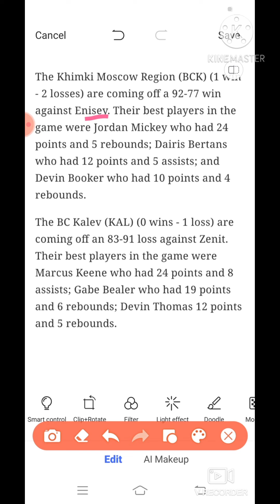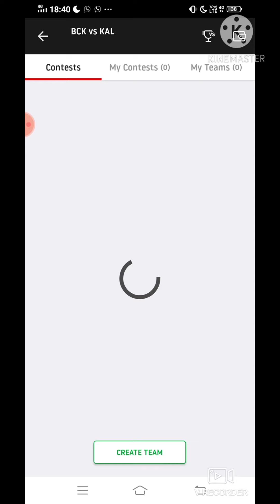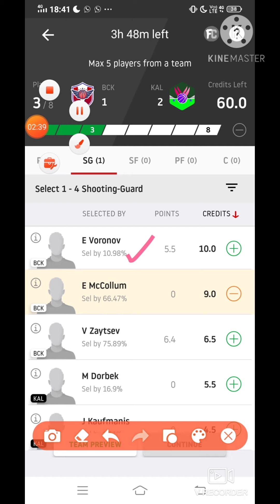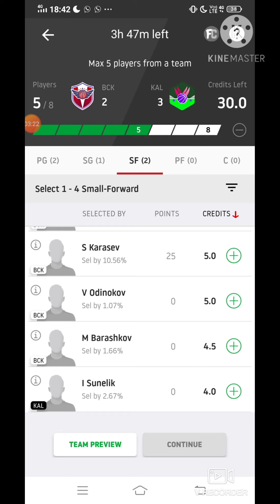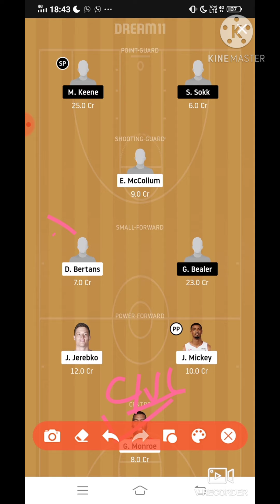BCK vs KAL Dream11 Basketball Match... Khimki Moscow Region vs BC Kalev.Russian Basketball Leaugh...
***Your Quarries***

BCK vs KAL best playing XI
Grand league team for today's match
BCK vs KAL playing 11
Updates on playing 11 for BCK vs KAL
Latest news on playing 11 of BCK
 latest news of playing 11 of KAL
BCK VS KAL best players
 who will win match today
russian basketball match player playing today
BCK team squad
BCK vs KAL
BCK vs KAL russian basketball leaugh dream 11 team 5oct.2020
BCK vs KAL Dream 11 football match